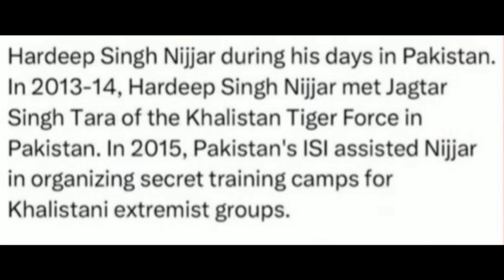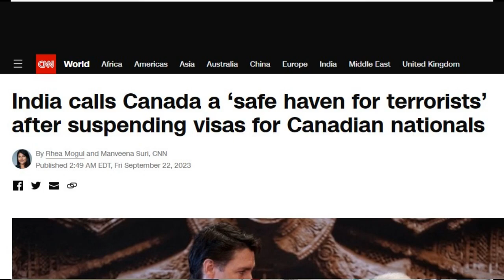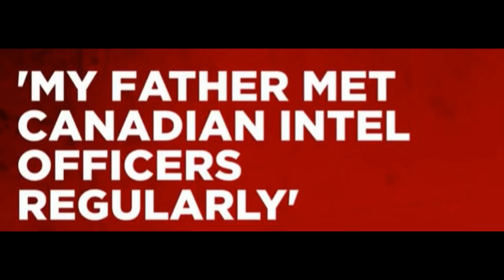Nijjar murder case: The Real Story behind The Headlines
In this video, we will discuss the Hardeep Nijjar's murder controversy timelines.
Hardeep Nijjar was murdered in June 2023.